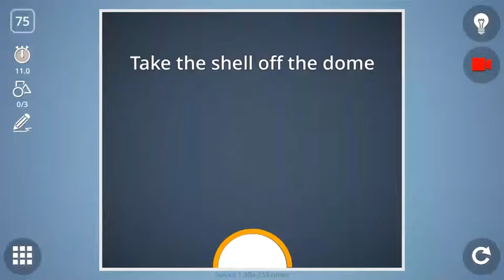Check out how I solved level 75 in Brain It On!